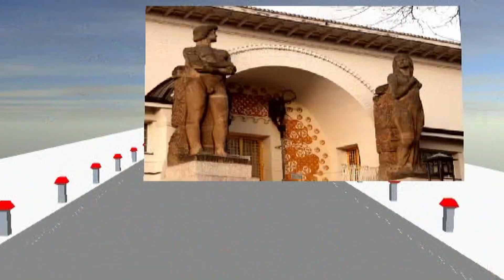"Чудак"-одна из самых пронзительных песен группы Сплин!!!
Приветствую ВСЕХ#сплин#христианство#альтернативный рок#арт-рок#инди-рок#электроник-рок#пост-панк#пост-гранж#психоделический рок#экспериментальный рок# фолк-рок#авант-рок#блюз-рок#глиттер-рок#брит-поп#Це́рковь святой равноапостольной Мари́и Магдали́ны — православный храм в Дармштадте.Храм относится к Германской епархии Русской православной церкви заграницей#видеосъёмки и фотографии от автора#